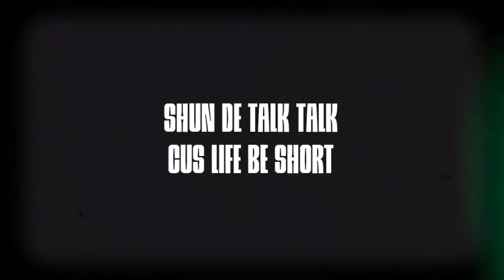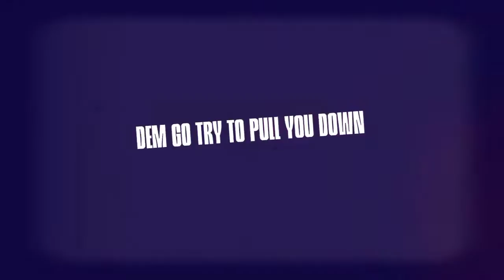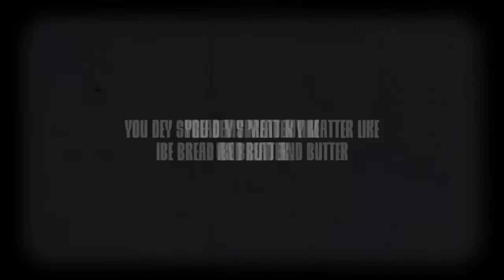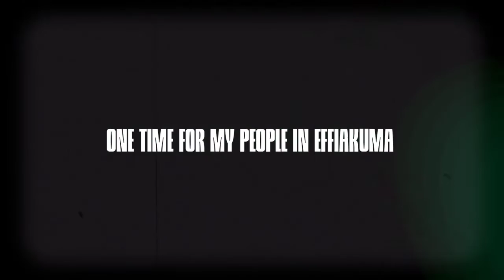Demzi - Waka Woho (Lyrics Video)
Lyrics video by Demzi performing 'Waka Woho'. Song produced by Bodybeatz (C ) 2021. Demzimusic

Created by Safiano Art

PLEASE  NOTE: Unauthorized upload of this video unto any Youtube channel is prohibited. (C) 2021. Demzimusic